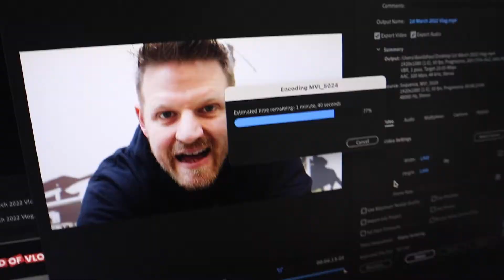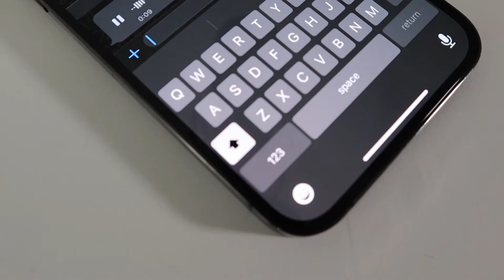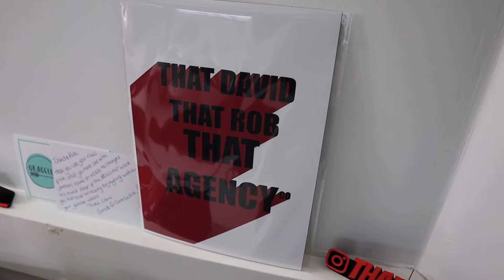Where Has Rob Gone?! | Daily Vloggers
Where has Rob gone? He's not turned up for work...

📸 Our gear:
Cameras:
- Canon M50
- Canon 750D
Mic:
Accessories:
- Joby Gorillapod 1K
Laptop:
- MacBook Air 13" 2020
Editing Software:
Headphones:
- Jabra Move Style Edition
Podcast Gear:
- RodeCaster Pro
- Pod Mics